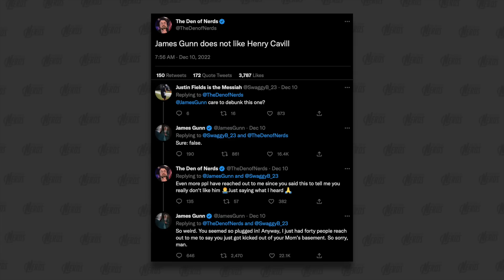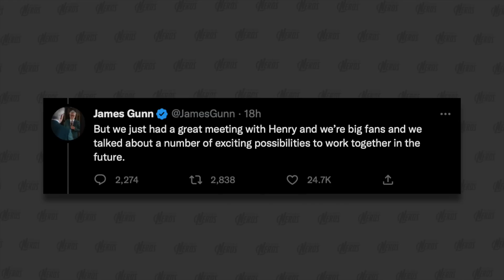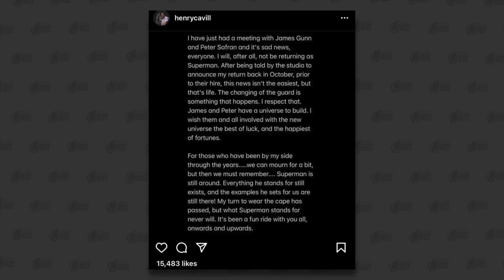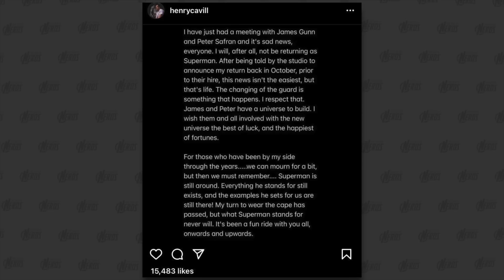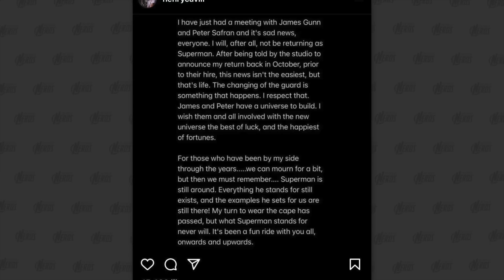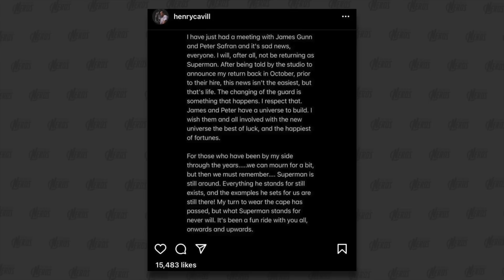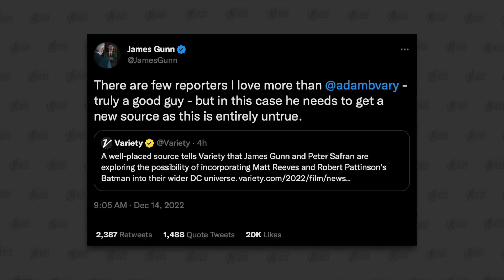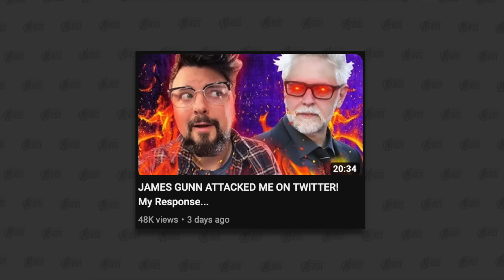I WAS RIGHT! Henry Cavill OUT As Superman, But What Happens Now?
James Gunn finally admitted that he will not be bringing Henry Cavill as Superman into his DCU!  We're going to break down James Gunn's statement, Henry Cavill's statement, and talk about what I actually think is going on. Many of the reports about what is happening with Superman and the new DCU are starting to make more sense...

Yesterday, James Gunn got mad at me on Twitter and savagely debunked my claim that he doesn't like Henry Cavill! It BLEW UP, and so I wanted to respond and talk about what I heard. I really wanted to explain the most recent updates about what James Gunn might do with his new DCU! THIS IS A WILD ONE!

We've got even more evidence that Kevin Feige is making changes to the MCU and fixing everything fans didn't like about the Marvel Cinematic Universe Phase Four! We're going to breakdown all the new information about changes Feige is making and why they sound incredible! Marvel's best days might just be ahead of it and I think this could make Avengers The Kang Dynasty and Avengers Secret Wars as big if not BIGGER than Infinity War and Endgame! LET'S GET SWEATY!!

We've got new reports that say Kevin Feige wants to give a proper goodbye to the Fox X-men in Avengers Secret Wars! In this video, I wanted to talk about how he could fix the X-Men from the old Fox franchises and explore what X-Men could show up! This is a fun one!

We need to talk about new reports about Kevin Feige's plan for the X-Men in the MCU! This news made me upset when I first heard it, but after clarifying with the source I think it might actually be pretty cool! This has to do with the Fox X-men, Avengers Secret Wars, AND how the MCU will reboot the X-men. Lot's of fun details here!

This week was FILLED with wild MCU news! Hugh Jackman is back as Wolverine in Deadpool 3, Harrison Ford might be the new Red Hulk, and Armor Wars is NOT going to be a Disney Plus show and will be a movie instead!! This all seems like Kevin Feige is fixing EVERYTHING Marvel fans hated about the MCU Phase Four... Let me explain.
Marvel fans, we have to wildest news of the year! Hugh Jackman is returning to the role of Wolverine for Deadpool 3! We're breaking down the announcement and what this means about the future of the Mutants and X-Men in the MCU!! LET'S GOOOOOO!

We need to talk about new reports about Kevin Feige's X-Men plan! This is really cool and I want to break down where this report comes from, if we believe it, and talk about the comic books that this will adapt. We're going to dive DEEP on the X-Men comics that Marvel Studios will be adapting for the MCU version of the team! This includes going over the characters from the comics, the story from the comics, and why this is such a unique and interesting way to talk the Mutants in the Marvel Cinematic Universe!

Nerds, we NEED to talk about even more leaks of MCU trademarks that we think reveal the next two Sagas after the Multiverse Saga, which ends in Avengers: Secret Wars! Eternity Saga and Timeless Saga are very likely to be the middle and end of Kevin Feige's 10 year Marvel Cinematic Universe plan! We're gonna speculate about what we think these phases will be like! Let's get sweaty!

Marvel fans, we NEED to talk about MCU Secret Wars! Kevin Feige officially dated and named Avengers 5 and 6! Avengers Kang Dynstay and Avengers Secret Wars will come out in 2025! We're going to breakdown the announcements, talk about how Marvel will set this up over the next few years, and why the Russo Brother are not attached to these movies... LET'S GET SWEATY!! The Multiverse Saga is here...